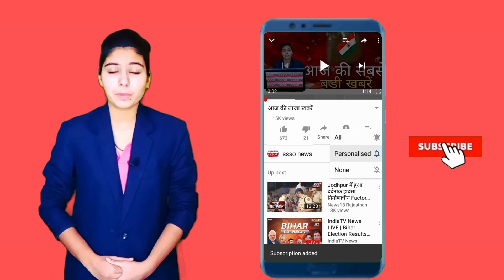बीकानेर में कोरोना कर्फ्यू के लिए प्रशासन नियमो का पालन करवाते हुए नजर आए।ssso news।